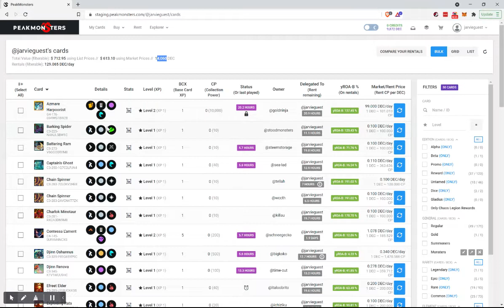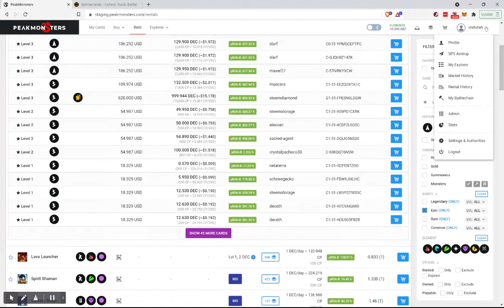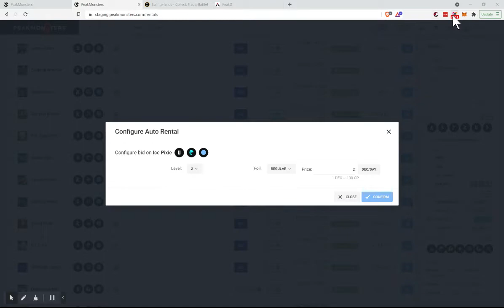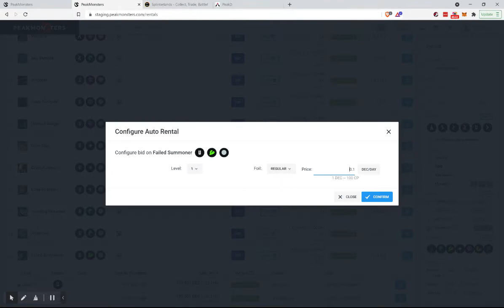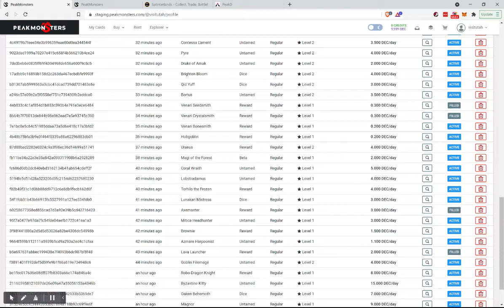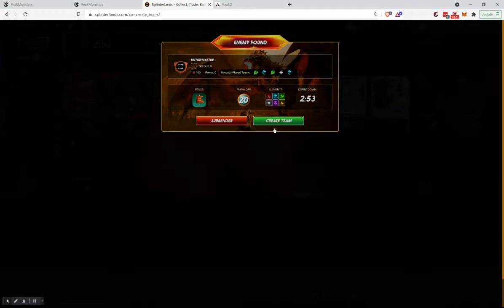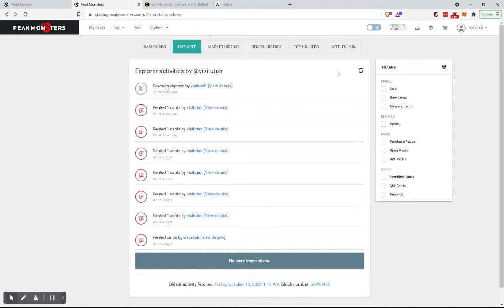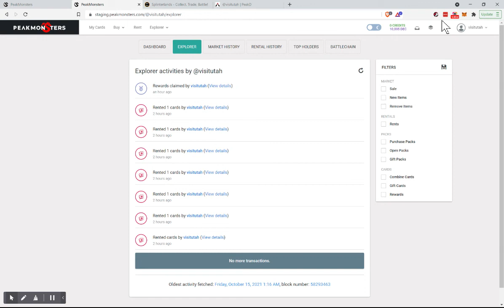Preview testing of Splinterlands Auto Rentals on PeakMonsters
Everything on this preview is subject to change it is 100% in testing and not even ready to be on beta site yet.